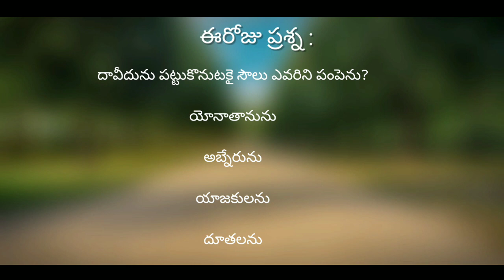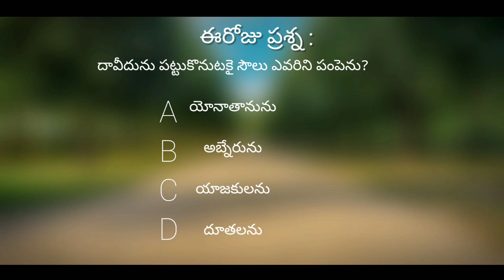ఈరోజు హెబ్రోను క్యాలెండరు వాక్యము 23-05-2021